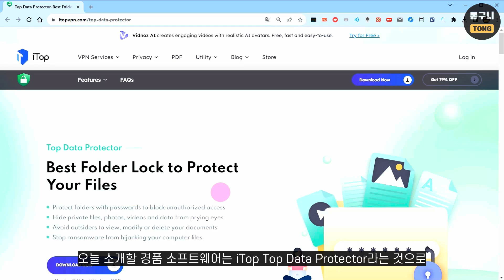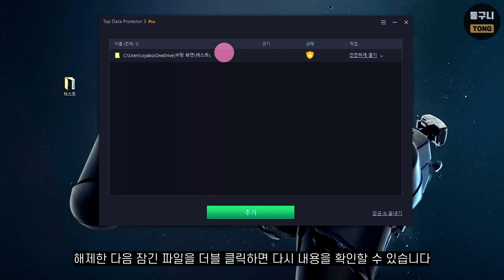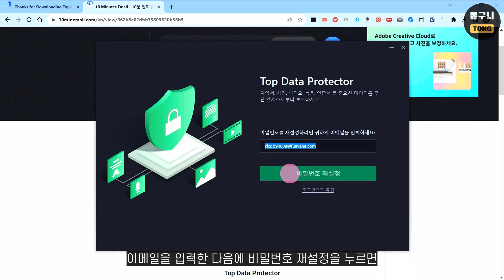파일, 폴더 숨기기 잠금 프로그램 Top Data Protector 사용법&경품 정보 [20240911 수정]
Top Data Protector는 파일, 폴더 숨기기 잠금 프로그램입니다.
마스터 계정 비번 분실 시 쉽게 찾을 수 있고, 사용법도 간단합니다.
경품 이용 약관, 라이선스 코드는 블로그에서 확인하세요.